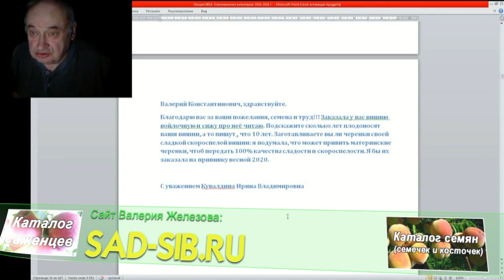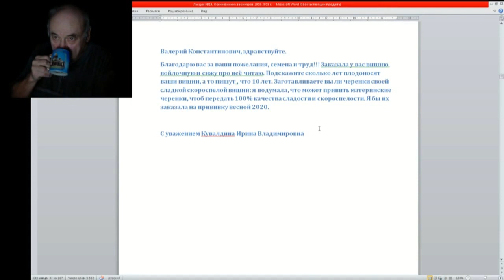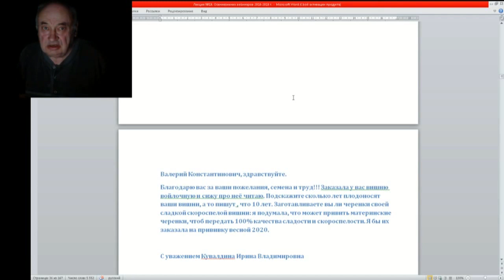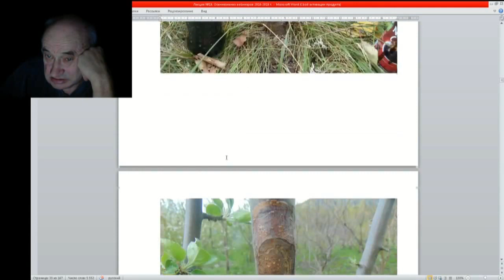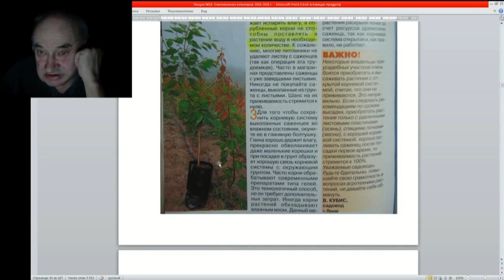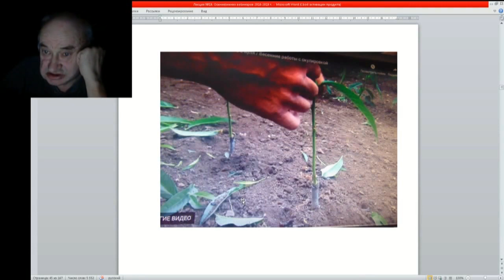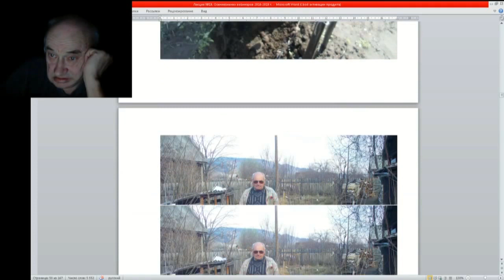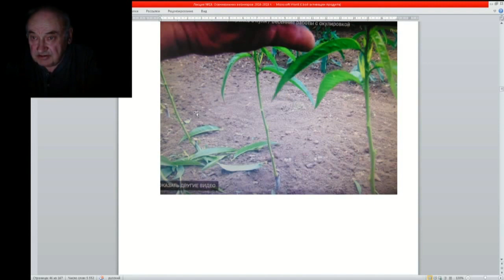19 ч 03 Сколько живет вишня